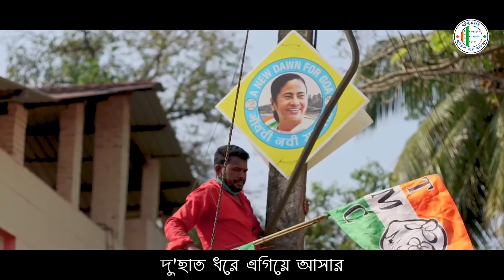Theke Jabe Joraful | থেকে যাবে জোড়াফুল | Keshab Dey | TMCP | 21 July | Mamata Banerjee | TMC Song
১৩ শহিদের রক্তে রাঙানো রাজপথই দেখিয়েছে আমাদের নতুন ভোর.. নতুন আলো..নতুন সূর্যোদয়।
২১শে জুলাই আমাদের আবেগ.. আমাদের আন্দোলনের স্পর্ধা.. আমাদের ছাত্র-যৌবনের প্রাণবায়ু।
তাই আগামী ২১শে জুলাই শহিদ স্মরণে আমাদের পশ্চিমবঙ্গ তৃণমূল ছাত্র পরিষদের নিবেদন -
"বাংলার বাঘিনী হার সে তো মানে নি... লড়ে গেছে একাই নিজে"

Shaheed Er Rokto | শহীদের রক্ত | Keshab Dey | Trinamool Chhatraparishad | Mamata Banerjee | TMC Song

Song - Shaheed Er Rokto
Singer - Keshab Dey
Lyrics - Badal Paul
Arrangements - Tapas Roy
Concept - Trinankur Bhattacharjee
Video - Amit RD
Special Thanks - TMCP Graphics Unit
Lyrics Typing - Nilanjan Sen

কতশত প্রাণ গেল
হিসেবের খাতা খোলো
নতুন এক দিনের খোঁজে...

বাংলার বাঘিনী
হার সে তো মানেনি
লড়ে গেছে একাই নিজে।

(Repeat)

ভয়কে পাবো না ভয়
হারবো না অসময়..
করবো না মতবাদ ভুল।

নতুন দিনের পথ
এগিয়ে যেতে হবে
থেকে যাবে ঠিক জোড়া ফুল।

হারবো না অসময়..

নতুন দিনের পথ
এগিয়ে যেতে হবে

(Repeat)

(Repeat)

এই শহীদের রক্তে আমার মাতৃভূমি
সবার সেরা হয়ে আছো বাংলা তুমি ভারতের দরবারে আজ একটাই নাম মা মাটি মানুষের আমার জন্মভূমি

(Repeat)

., আর নয়
আর নয় মুখ বুঝে করা অভিনয়, দু হাত ধরে এগিয়ে আসার সময়, অধিকারটুকু যে নেওয়া দরকার, বুঝেশুনে তুমি বেছে নিও সরকার, বুকে জোর টুকু পড়ে আছে, নেই কোন ভয়।

(Repeat)